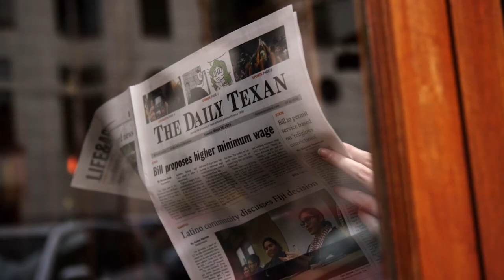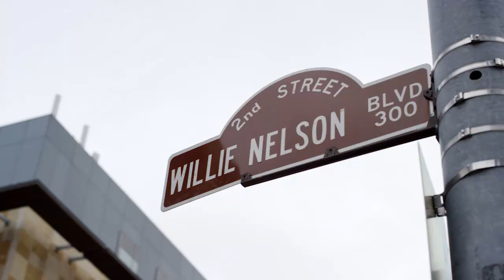See the Hidden Gems of Austin - Pivot TV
Jacob Soboroff and Pivot TV checkout Austin with Barbara Dunkleman from Rooster Teeth to see what makes the town special.